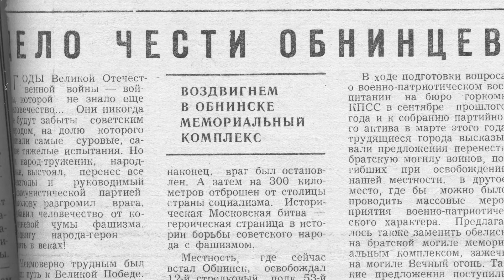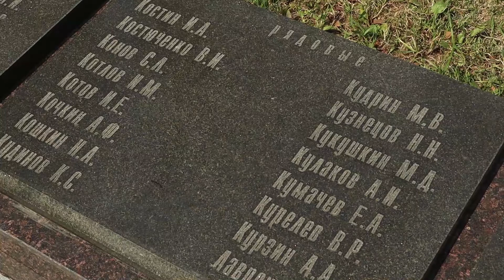МЕМОРИАЛЬНЫЙ КОМПЛЕКС "ВЕЧНЫЙ ОГОНЬ". Видеопроект "Музей ко Дню Великой Победы"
К 76-летию Великой Победы.
О мемориальном комплексе "Вечный огонь" в городе Обнинске рассказывает заведующая отделом истории Наталья Прусакова.